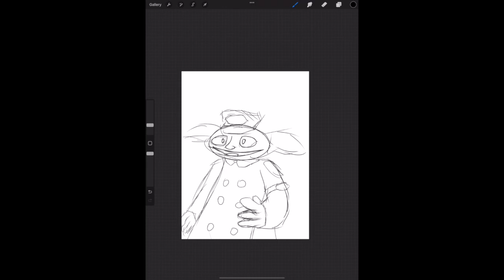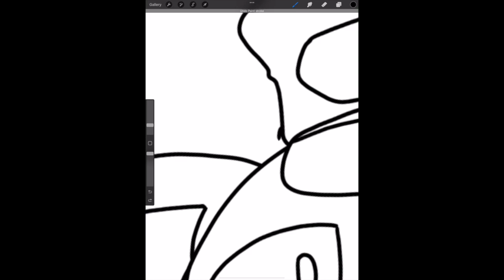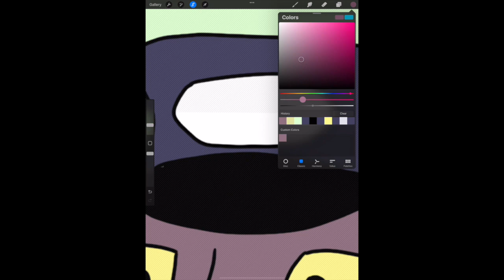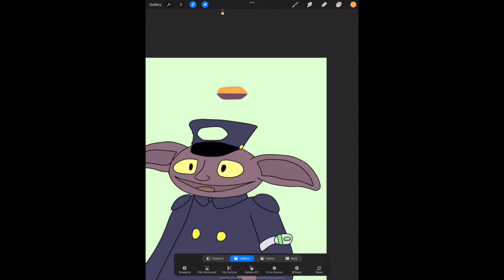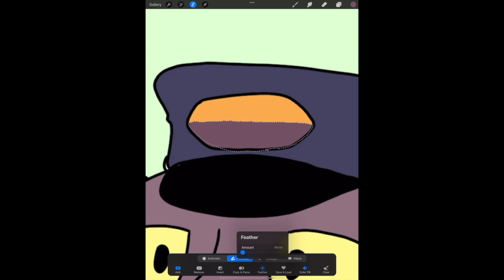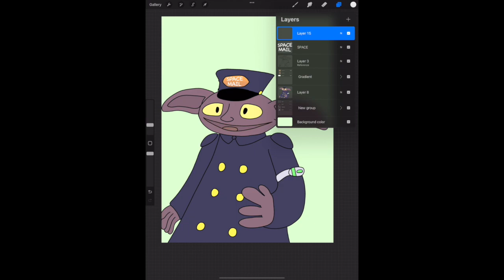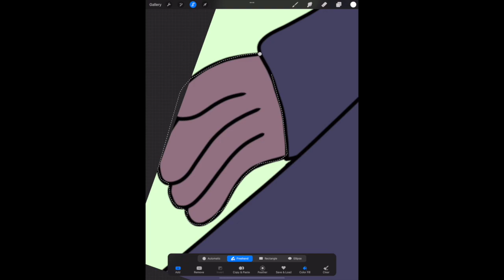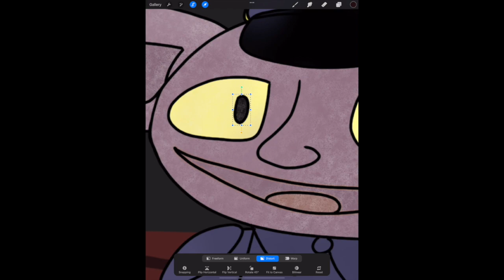Rankin the space elf (speed paint)